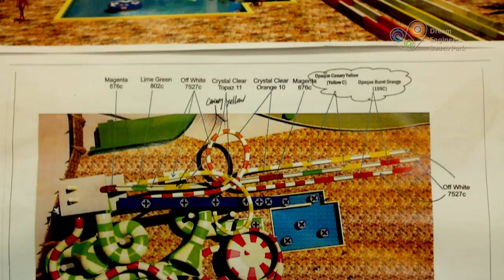Dream Engineers Beach Park - Arrepius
Veja como foi o processo de desenvolvimento da nova atração do Beach Park, o Arrepius.